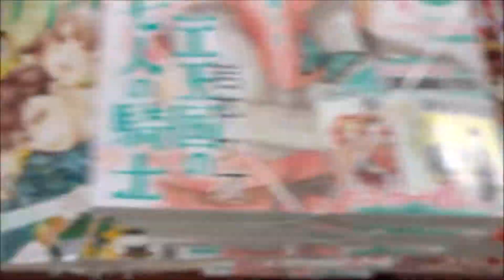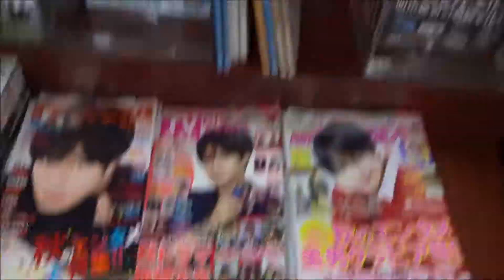アニメディア 2018年 12 月号「ジョジョの奇妙な冒険 黄金の風」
500万回再生達成
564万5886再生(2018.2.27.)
3年間で動画1万本
Hiroshima Prefecture
Itsukushima Shrine
 毎日投稿
広島youtuber
次世代 youtuber
１日10万回再生
１００万回以上再生されている動画、チャンネル